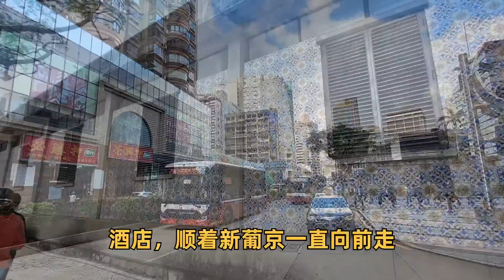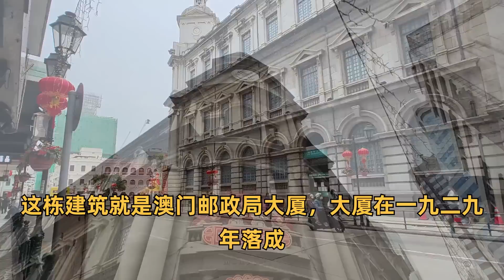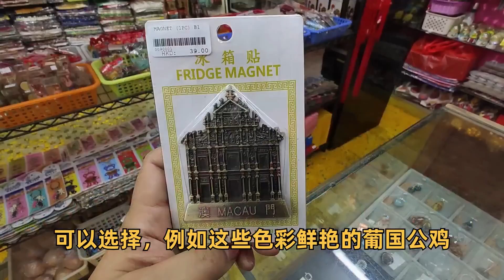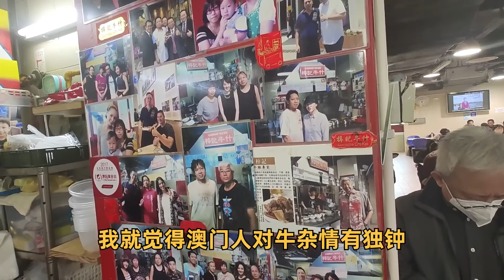粤菜粤菜粤精彩，澳门的市中心，议事厅前地，大三巴牌坊，营地街市里面的午餐，粤语中字幕